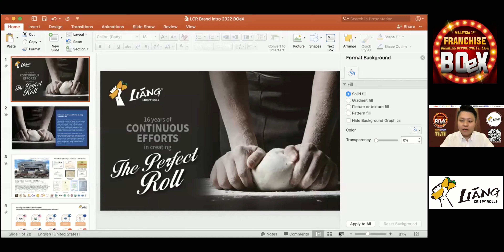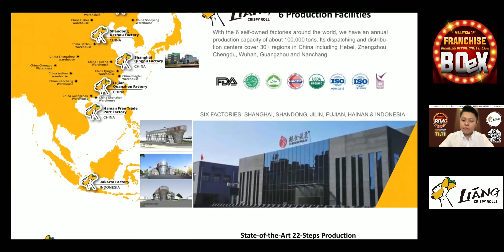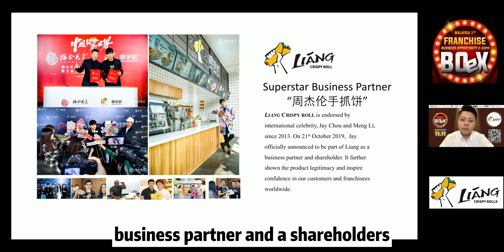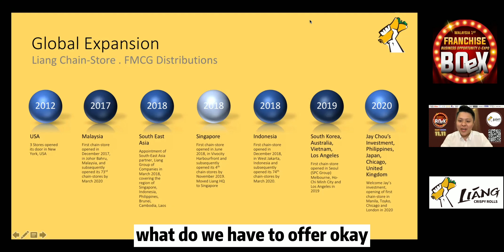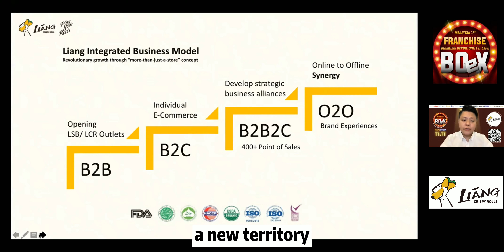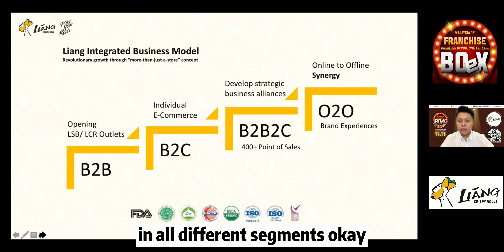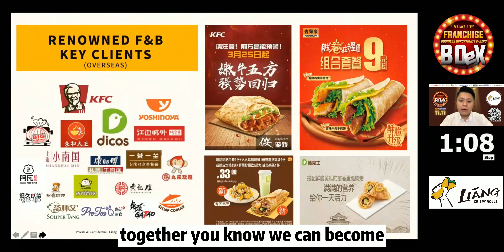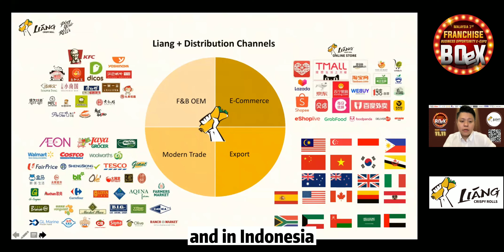11/11/2021 Session 6th BOeX | Liang Crispy Roll LIVE